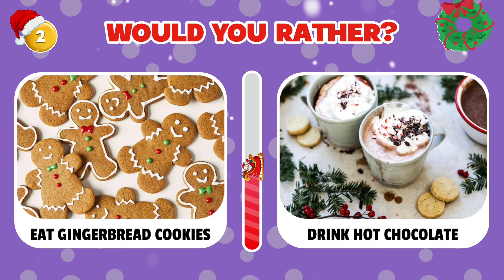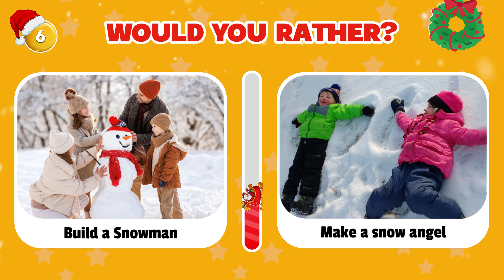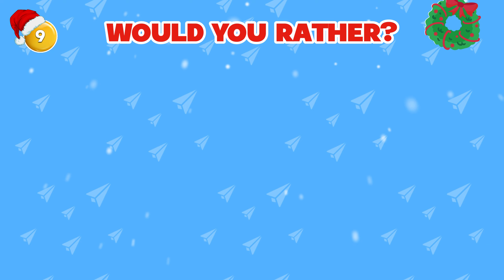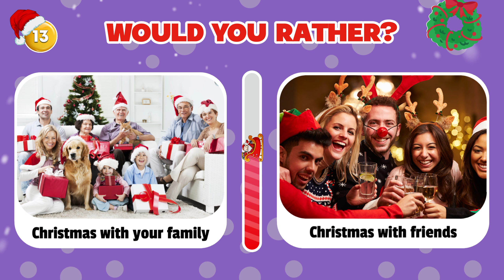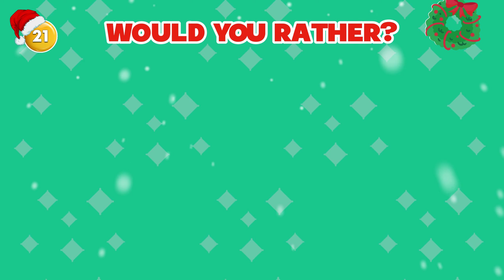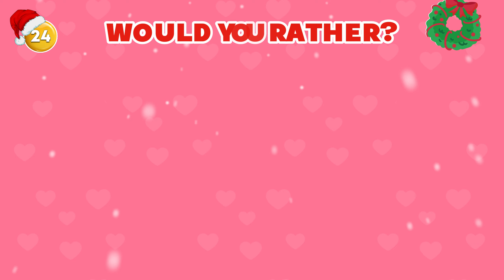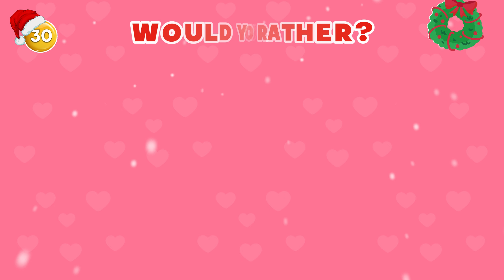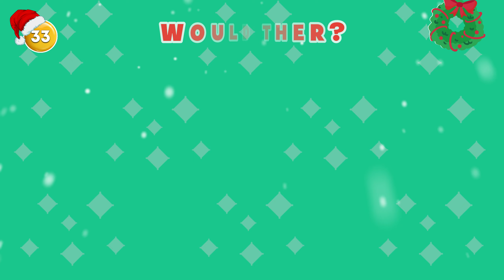Would You Rather...? Christmas Edition Quiz 🎁🎅🎄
In this fun Would You Rather Christmas edition quiz, you have to make 30 Hardest Christmas choices ever! Such as would you rather receive a puppy or a kitten for Christmas, or would you rather only listen to Christmas music or only watch Christmas movies, or would you rather wear pajamas for your Christmas party or would you rather have Christmas twice year...
Are you ready for this Christmas challenge?  Play with your friends and family and have fun with this  Would You Rather quiz!
What do you want to get for Christmas? 🎁 Share in the comments below!🎄

Hello Quiz Champions!
On our channel, you will find fun trivia quizzes and guessing games on various topics such as General Knowledge Trivia, Space, Geography, Animals, Sport, Guess the Celebrity, Guess the Song, Would You Rather, Guess the Meme, Who is Dancing, Guess the Movie, Pick One Kick One, Spot the Difference, Choose Your Gift, Fun Puzzles, The Amazing Digital Circus and much more!

This video was created and edited by the Quiz Champion team.